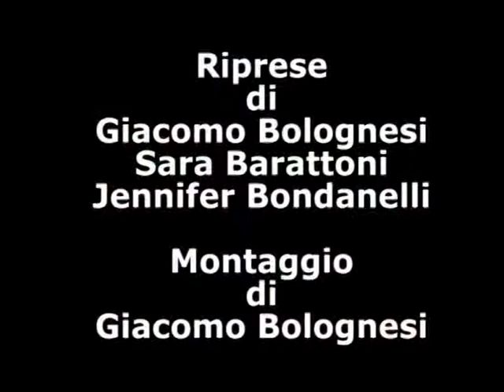Facce da fiera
Un' escursione in mezzo agli argentani per capire le loro impressioni su questa 50a fiera di Argenta.